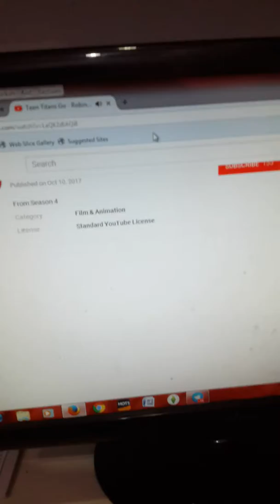Teen Titans Go! in my computer...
My bro just got roasted (maybe)... hahahahahahahahaha!!!